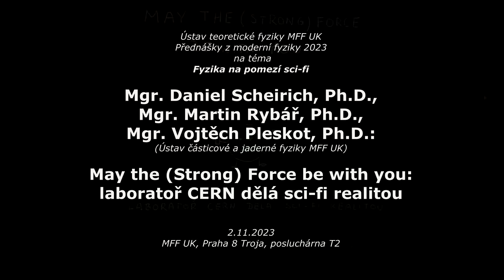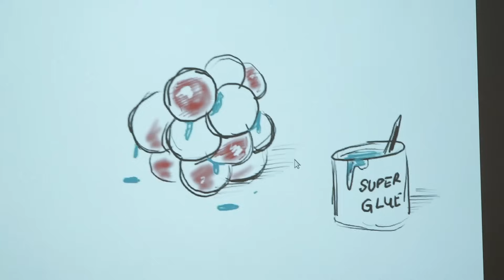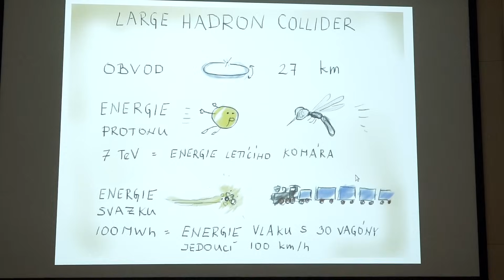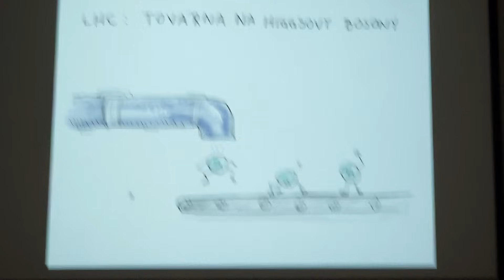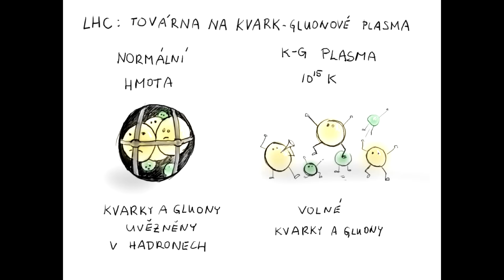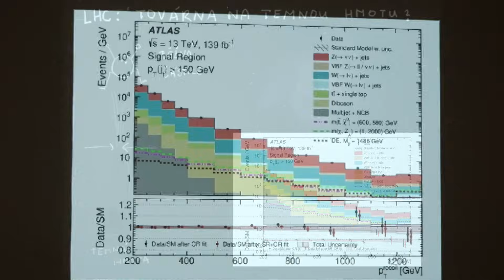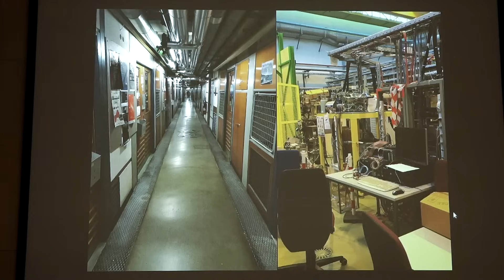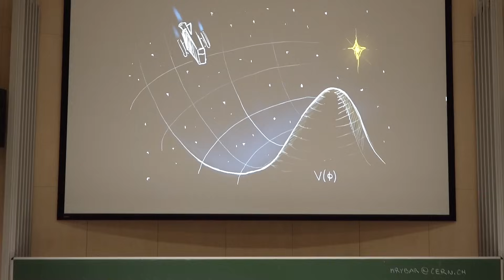D. Scheirich, M. Rybář, V. Pleskot: May the (Strong) Force be with you - CERN... (MFF-PMF 2.11.2023)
Milí studenti, vážení přátelé! Také v roce 2023 probíhá tradiční (letos 53.) podzimní cyklus přednášek z moderní fyziky pro středoškoláky i širší veřejnost, tentokrát na téma Fyzika na pomezí sci-fi.

Zde je záznam první přenášky z 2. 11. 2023:
May the (Strong) Force be with you: laboratoř CERN dělá sci-fi realitou.
Mysleli jste si, že vyrobit velký třesk je sci-fi? Nebo že světelný meč existuje jen ve Hvězdných válkách? Nikoliv! CERN umí udělat obojí a ještě mnohem víc!

Přednáší:
Mgr. Daniel Scheirich, Ph.D. (Ústav částicové a jaderné fyziky MFF UK),
Mgr. Martin Rybář, Ph.D.  (Ústav částicové a jaderné fyziky MFF UK),
Mgr. Vojtěch Pleskot, Ph.D. (Ústav částicové a jaderné fyziky MFF UK) - podílel se na vytvoření prezentace.

Tyto přednášky (pořádané Ústavem teoretické fyziky Matematicko-fyzikální fakulty Univerzity Karlovy) se konají opět na obvyklém místě v budově Matematicko-fyzikální fakulty UK v Troji, V Holešovičkách 747/2, Praha 8 (doprava: stanice linky C metra "Nádraží Holešovice" a pak druhá zastávka "Kuchyňka" autobusem č. 201 nebo "Pelc Tyrolka" autobusem č. 187 - hned za mostem přes Vltavu) ve velké posluchárně číslo T2 v přízemí atriového objektu "T",  vždy ve čtvrtek od 18:15, zpravidla jednou za čtrnáct dní.

(zdroj anotace: utf.mff.cuni.cz)